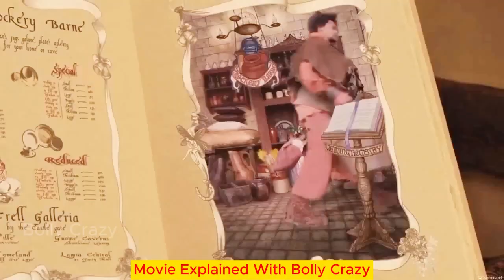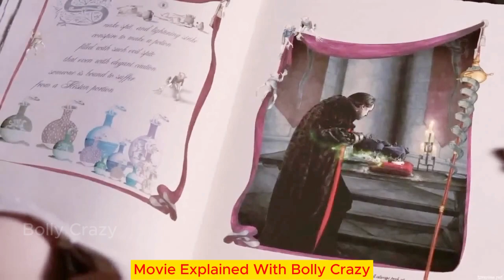Girl can't say no to anyone because of a curse | movie explained in hindi | Bolly Crazy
hollywood movie in hindi explained
endingexplainhindi
Hollywood Film
Movie Hollywood
English Movies
Hollywood
Hollywood movie explained in hindi
Hollywood movie explain by movie insight hindi
movie insight hindi new video
Movie recaps
Movie Recaps
Movies Recap
Story Recapped Hindi
I21 Movie Recapped
Detective Recapped
Mystery Recapped
Movie Recapped
Hollywood movie
Hollywood picture
Movies explanation
Movie explained